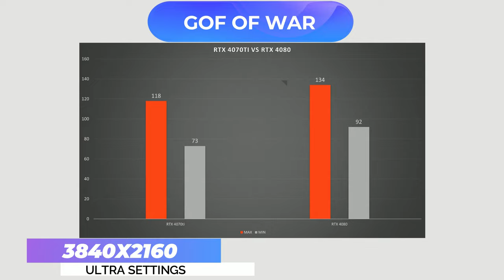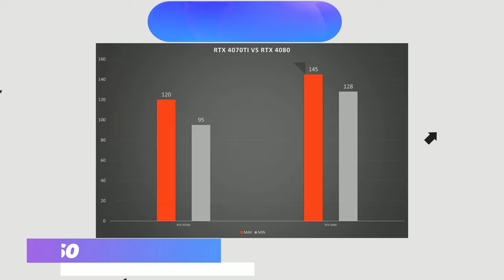RTX 4070 Ti vs RTX 4080 // 4K BENCHMARKS // i9 13900k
0:00 Specs
0:06 Forza Horizon 5
0:14 God of war
0:24 Cyberpunk 2077
0:34 Flight Simulator
0:44 Red dead redemption 2
0:54 The Witcher 3
01:04 Hitman 3
01:15 A plague Tale requiem
01:25 Outro